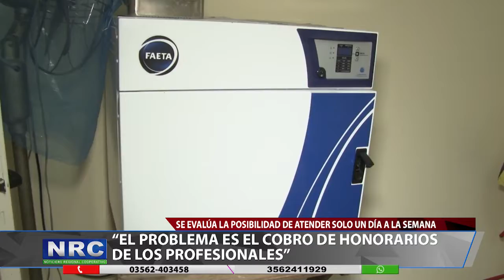BELTRAMINO SE REFIRIO A LA PREOCUPANTE SITUACION DE LA SALA DE SALUD SAN JORGE.mp4